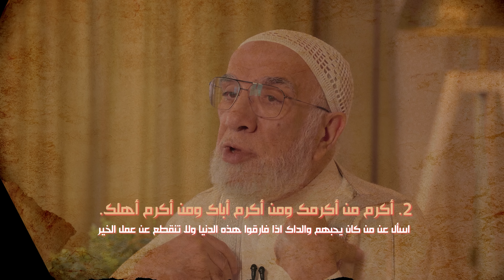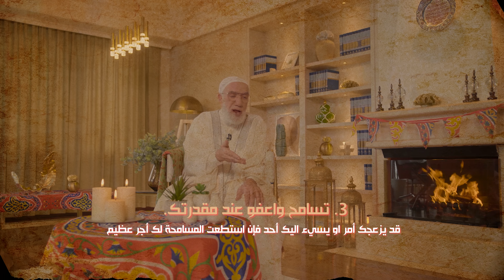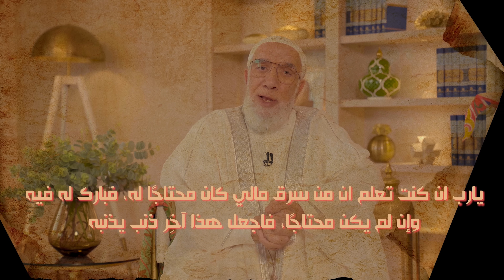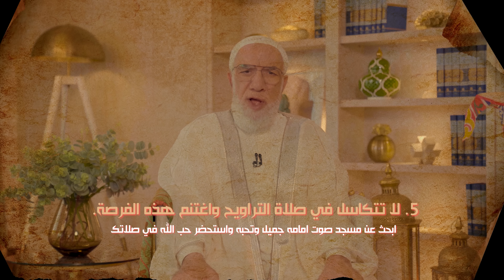ما هي السنن المنسية في رمضان والتي يتجاهلها الكثيرون؟